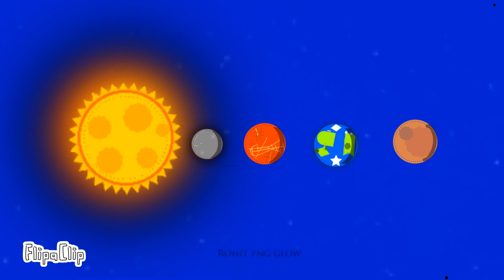How hot is the sun? (2022)